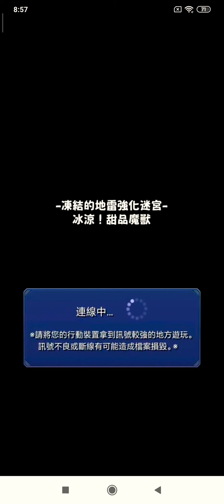旭哥玩3C 怪物彈珠 聖域之龍神化變Carry了 MonsterStrike Worldkhan's 3C collections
旭哥玩3C
Worldkhan's 3C collections